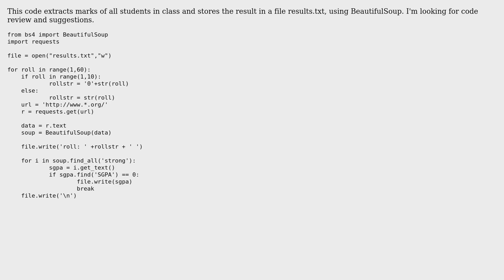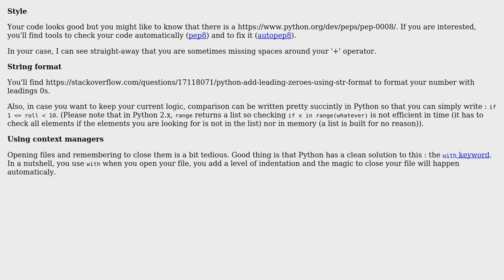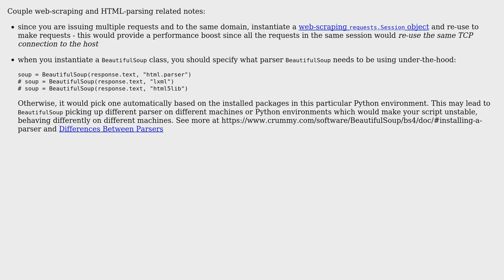Code Review: Extracts marks of all students in class from website (2 Solutions!!)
Code Review: Extracts marks of all students in class from website

With thanks & praise to God, and with thanks to the many people who have made this project possible! | Content (except music & images) licensed under CC BY-SA | Music | Images & others | With thanks to user SylvainD user SouvikMaji user alecxe and the Stack Exchange Network Trademarks are property of their respective owners. You are responsible for your own actions.